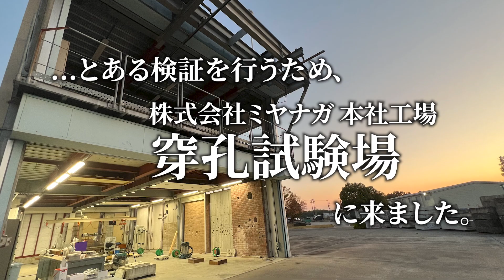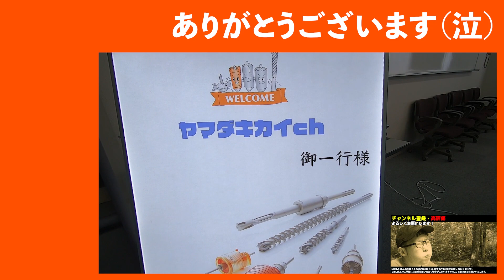【検証】ガルバウッドコアドリルを間違った使い方をするとこうなる【VSステンレス】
ミヤナガのコアを仕様上の用途にない被削材に使うとどうなる？
みなさんの代わりに検証してみました。

‹ミヤナガ　【最適】スーパーメタルコアドリル›

‹音源素材›
YouTubeライブラリー